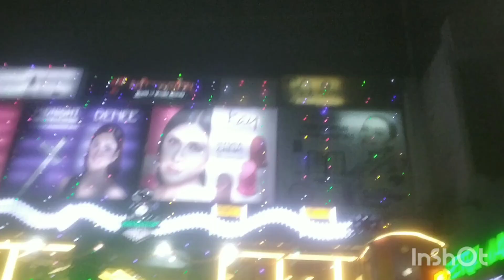Today is my birthday dear Aryan pareek